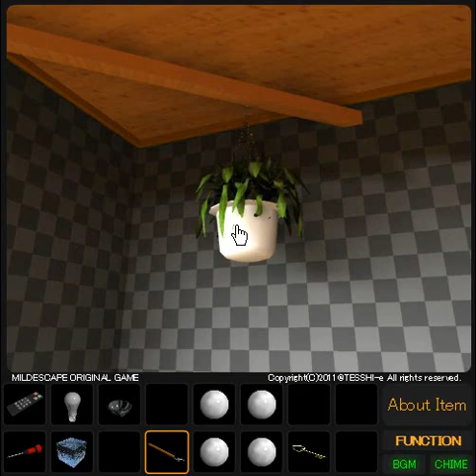Mild Escape#062 K氏の部屋からの脱出3【実況・解説】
脱出ゲーム攻略です。ネタバレになりますので、御注意下さい。